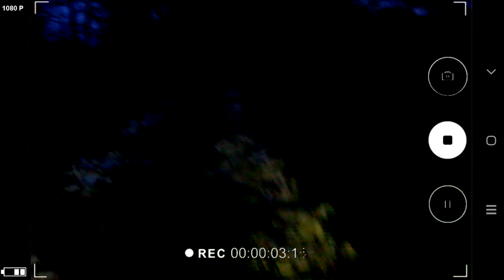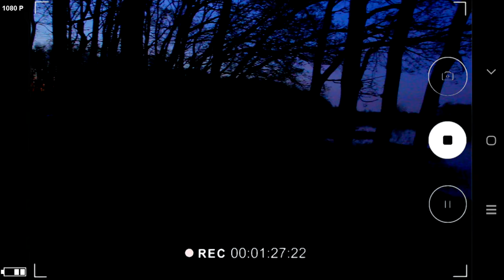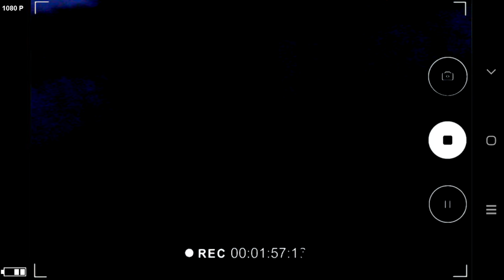СИРЕНОГОЛОВЫЙ В РЕАЛЬНОЙ ЖИЗНИ. ОН СУЩЕСТВУЕТ! SCP 6789 SIREN HEAD IN REAL LIFE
Видео с телефона человека, который пропал в пригороде ночью 23.05.20.